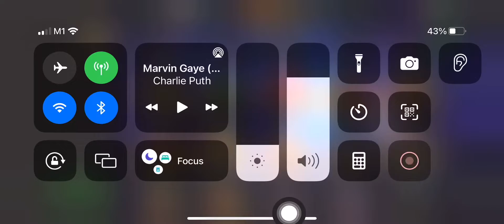marvelcontestofchampions Iron man (infinityWar) vs Apocalypse